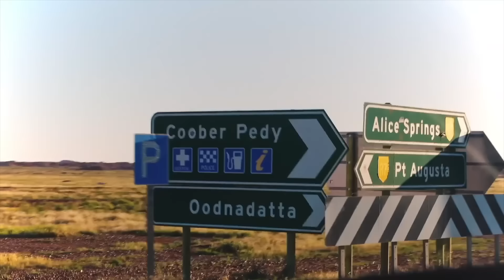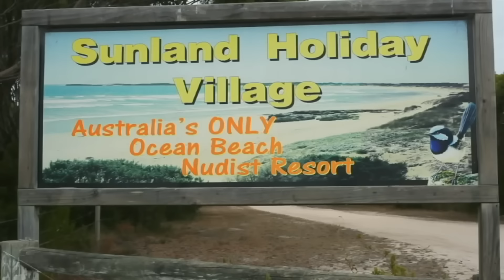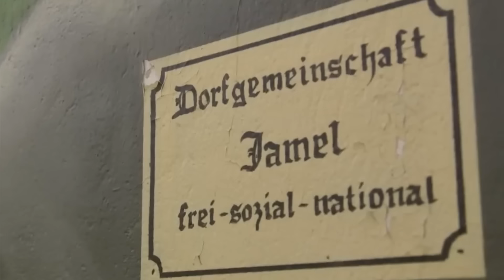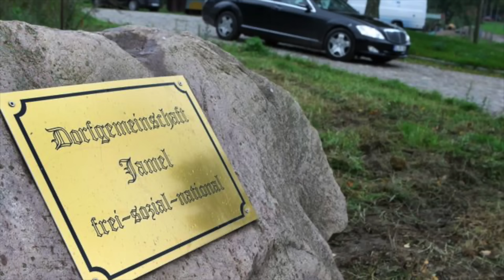TOP 5 NEJZVLÁŠTNĚJŠÍ VESNICE NA SVĚTĚ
Na světě existuje spousta míst, kde lidé žijí poněkud odlišným způsobem života, než jsme v našich končinách zvyklí. Přizpůsobují tak svůj život místním klimatickým podmínkám, nebo svému přesvědčení. Pojďme se tedy nyní podívat na 5 takových zvláštních vesnic a co zajímavého se v nich ukrývá.